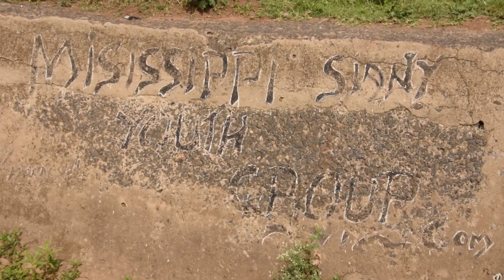EPISODE 6 - PIGA PICHA PROJECT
Expedition to create empowering films & media, facilitate workshops, capture vistas & culture!